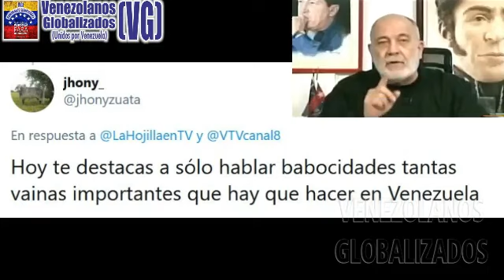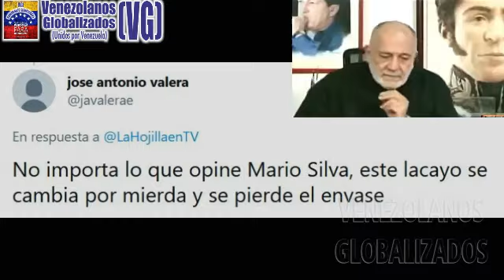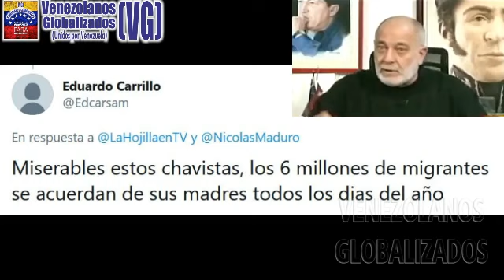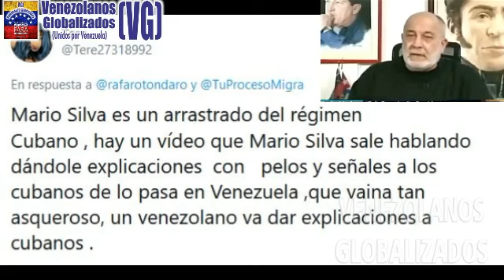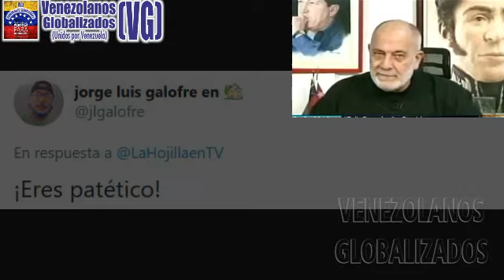YA ΕMPΕZΑRON CON LAS «ΑΜΕΝΑZΑS» CΟΝΤRΑ LOS PΟCΟS ΕSPΑCΙOS QUE EL RÉGΙΜΕΝ «CΕDΙÓ» A LA ΟPΟSΙCΙÓΝ